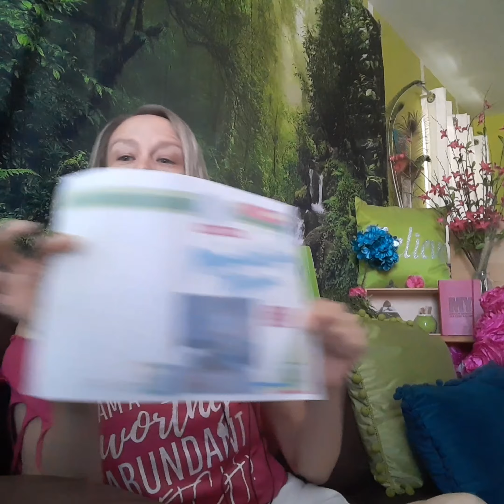The Power of FORGIVENESS ~ Reclaiming Power with Rachelle Episode 9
Reclaiming Power with Rachelle
NINE: Reclaiming Power through Forgiveness

In and through this new series, we'll share in a journey of a renewed commitment to reclaiming our power from all the spaces and places we've given it away.

Each video is theme specific.
This video NINE is: FORGIVENESS

As part of the commitment to my Self, I have been led to stream these videos LIVE on TikTok and Instagram while recording and uploading them here to YouTube to ensure maximum reach, impact and longevity. The schedule brings 11 weeks of almost daily videos. It's a SERIOUS commitment.

So stoked for this, my official return to the core energy and essence of Empowerment Experiences. Rachelle here reclaiming power of the commitment to showing up for you and my Self, in fulfillment of my Soul calling to be of service guiding you into and through reclaiming your power while consistently reclaiming mine.

A whole new me on a whole new level to guide and support a whole new YOU to a whole new level, too. Together, we're continually making our selves WHOLE by reclaiming power from all the places and spaces we ever gave it away. Taking back that which was always ours.

Or rather, realizing that the power is actually in OUR hands already... that it always has been. Because it's always always been INSIDE us.

If you're requiring more focused guidance and support about this subject, a card reading or something entirely different that has you stuck, flustered and frustrated, book a 30 minute session at iamempowered.as.me today. You're sure to feel liberated, assured and, yes, empowered even as the session's barely begun!

♡ ♡ For all the resources, spaces and places I have to serve and support you along your Self Love Empowerment Journey of inner child healing, healing twin flames and so much more,